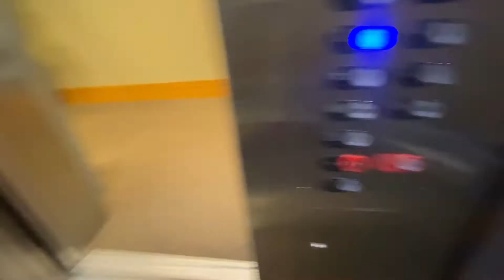4 SICK KIDS 😭 DAY IN THE LIFE OF A MOM OF FOUR| Doctors office visit| Mom vlog| Marlaya Jay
A day in the life of a mom of 4 all 7 and under